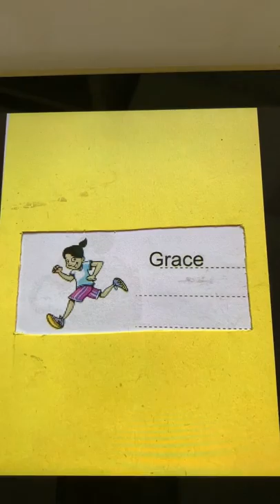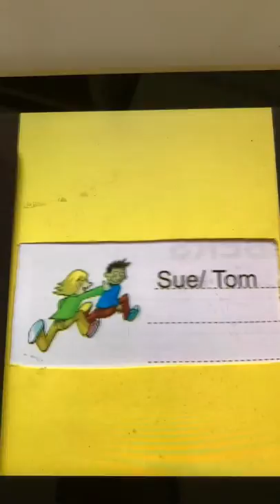Từ vựng STARTERS, chủ đề NAMES